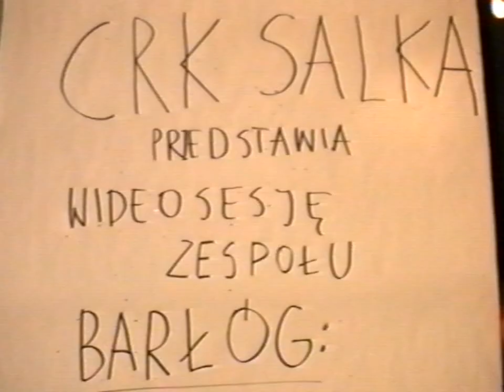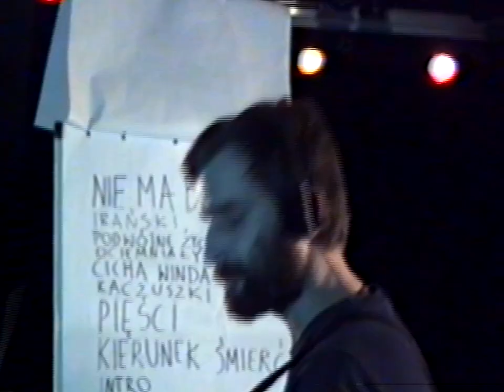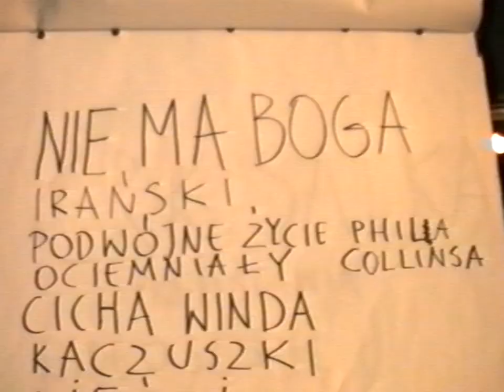CRK Salka presents : Barłóg (video session) - 1. Nie Ma Boga (There Ain't No God)